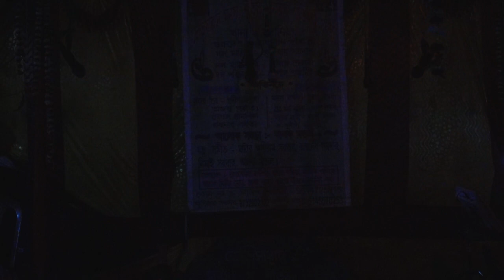শীতলা মায়ের গান | sitola gan | sitola gan 2021 | Maa monosar gan | Part - 146| Joy maa monosa jatra